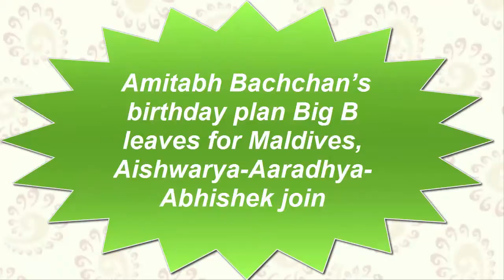Amitabh Bachchan’s birthday plan Big B leaves for Maldives, Aishwarya-Aaradhya-Abh-Famous Boollywood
Amitabh Bachchan’s birthday plan: Big B leaves for Maldives, Aishwarya-Aaradhya-Abhishek join
Ahead of his birthday eve, Amitabh Bachchan left for Maldives along with his family members.
Bollywood megastar Amitabh Bachchan will be celebrating his milestone birthday tomorrow. The Thugs Of Hindostan actor Amitabh left for Maldives and his family members including Jaya Bachchan, Aishwarya Rai Bachchan, Abhishek Bachchan and Amitabh Bachchan’s birthday plan Big B leaves for Maldives, Aishwarya-Aaradhya-Abh-Famous Boollywood
granddaughter Aaradhya will join him in his celebration.
Although, the Bachchan’s decided to keep the birthday celebration a private affair, shutterbugs managed to capture them at the airport. In the pics, Amitabh can also be seen waving to fans, while he was leaving for Maldives.
Amitabh will be celebrating his 75th birthday on October 11 and his family has planned a birthday bash for him in Maldives.
Amitabh along with his family members including Jaya, Aishwarya, Abhishek, Aaradhya, Shweta Nanda and Navya Naveli Nanda were spotted at Kaling airport in Mumbai on Tuesday.
Meanwhile, Amitabh talking about his birthday plans recently wrote on his blog "NO, there is no celebration of any kind for the 75th and there is no possibility of my presence here in the city."
However, Aishwarya will also resume the shooting of her film Fanney Khan soon.
On work front Amitabh is busy in the shooting of two of his big projects 102 Not Out , which is helmed by Umesh Shukla and Thugs Of Hindostan starring Aamir Khan, Katrina Kaif and Dangal girl Fatima Sana Shaikh.